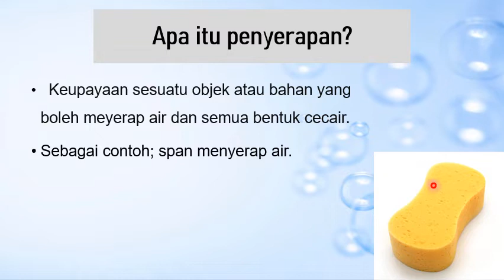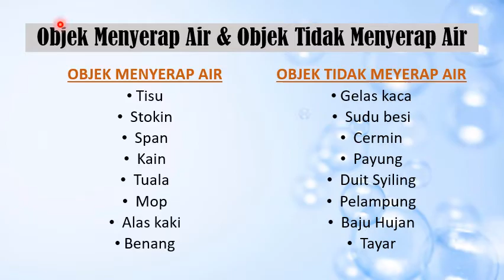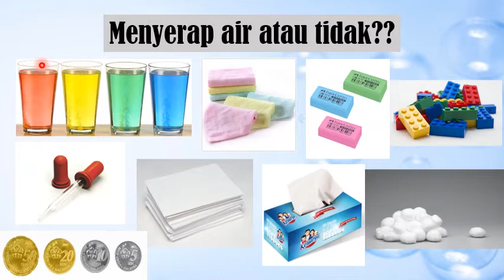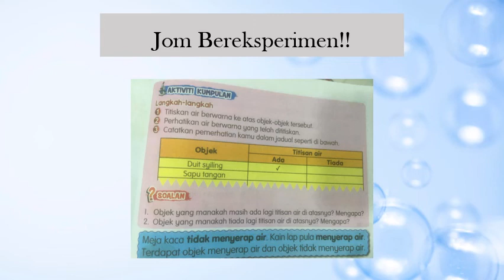SAINS TAHUN 1 Unit 8: Penyerapan